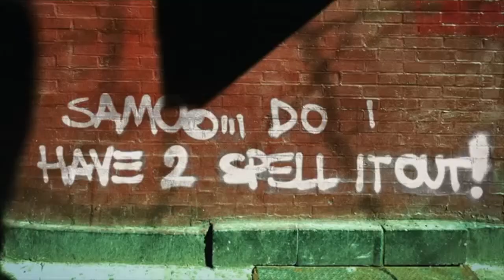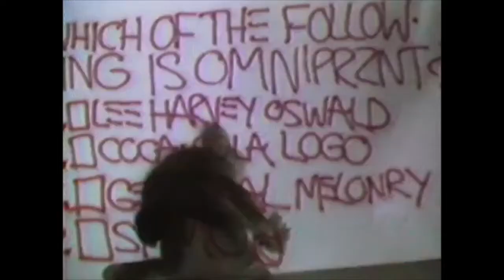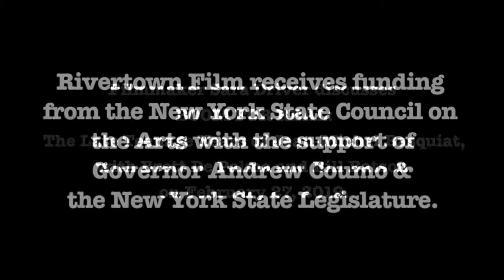Artists From the Archive #12: Sara Driver, Brett De Palma, and Bill Batson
Filmmaker Sara Driver discusses BOOM FOR REAL: THE LATE TEENAGE YEARS OF JEAN-MICHEL BASQUIAT with artist and Basquiat friend Brett De Palma and artist and moderator Bill Batson. February 27, 2019.